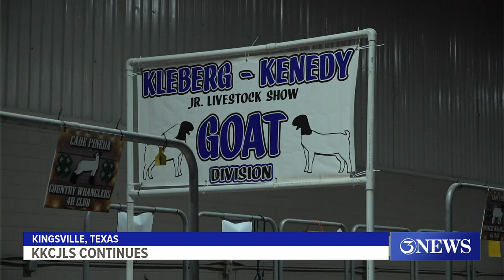Kleberg-Kenedy County Junior Livestock Show continues!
Here, Santa Gertrudis Academy High School student Tatianna Galvan shares how livestock show season helps her learn time management.